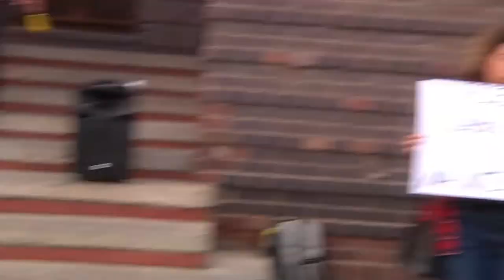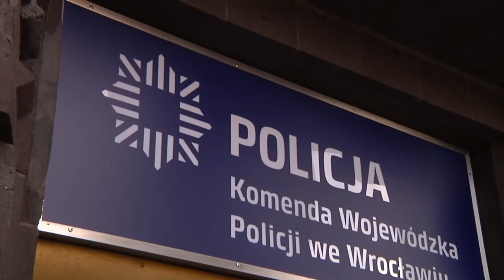"Chrońcie, nie bijcie". Protest pod komendą policji we Wrocławiu po śmierci obywatela Ukrainy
Protest pod komendą policji we Wrocławiu po śmierci Dmytra Nikiforenko